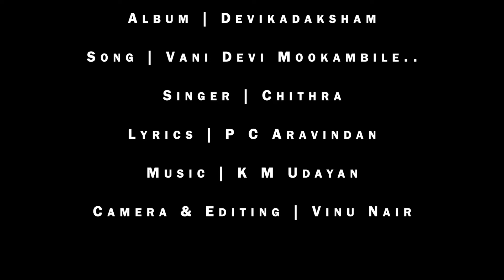Vaani Mathe Mookambike l Devikadaksham l P C Aravindan l K M Udayan l K S Chithra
Song : Vani Mathe Mookambike...
Album : Devikadaksham
Lyrics : P C Aravindan
Singer : K S Chithra
Camera & Editing : Vinu Nair
Label : Audiotracs